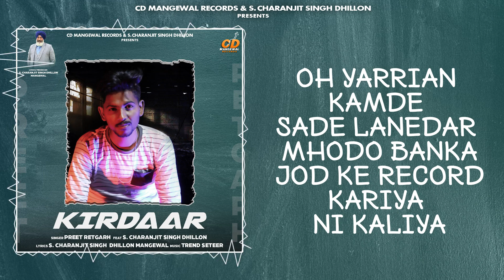Kirdaar | Preet Retgarh (Full Song) Latest Punjabi Song 2022 | S.Charanjit Singh Dhillon Mangewal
CD Mangewal Records and S.Charanjit Singh Dhillon presents " Kirdaar " By share

Producer & Lyrics :- S. Charanjit Singh Dhillon Mangewal
Concevied :- Sharan
Project :- CD Mangewal
Production :- CD Mangewal
Label:- CD Mangewal Records.